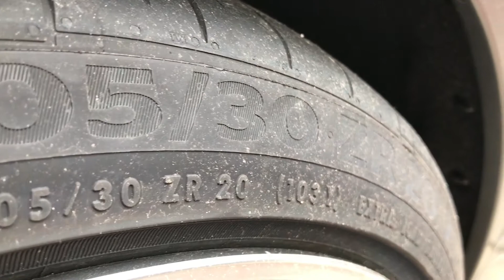Mercedes-AMG GT C 2017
I had the opportunity to film that beautiful sports car.
Mercedes AMG GT C Roadster. Awesome car, awesome look, and brutal performance.
The car was a little bit dirty because of the rain.
Engine data: V8 Biturbo , 557 hp, 680 Nm.
0-100 km/h - 3,7 s
Top Speed: 316 km/h
Brutal performance.